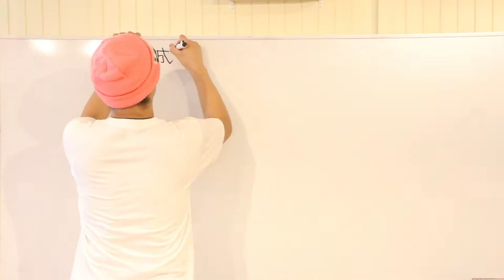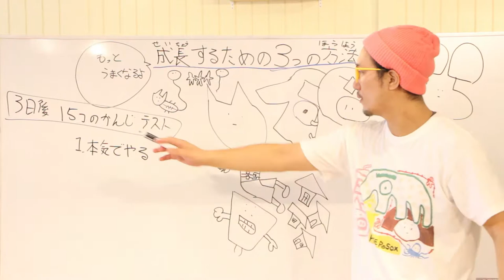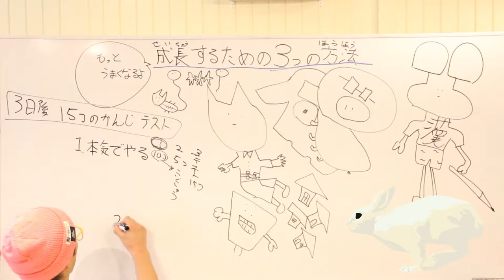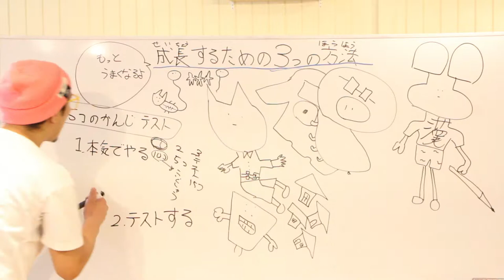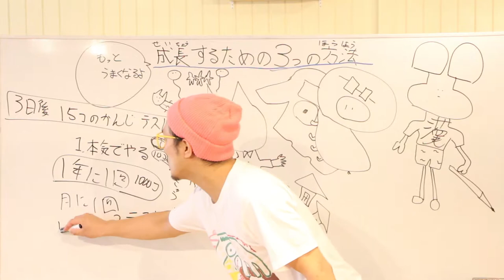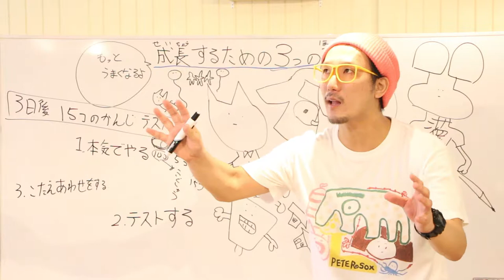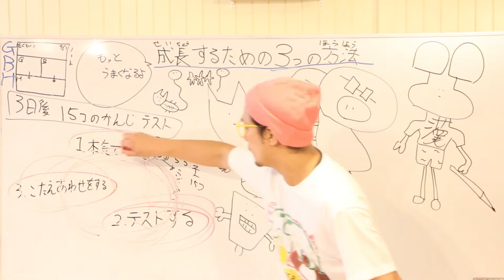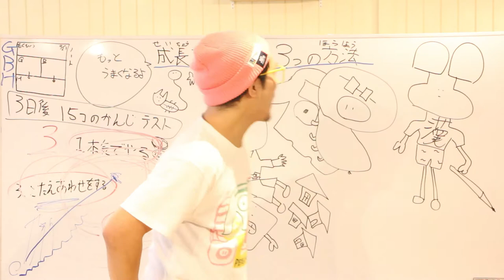【子育ての悩みを解決シリーズ】努力しても結果が出ないキミへ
【小学生が夢中になる！自信と勇気が育つエンタメ教育番組】
僕はこのチャンネルで、最高に輝く「自分」を表現する喜びを知ってもらいたい。そして、やりたいことに踏み出す勇気をレベルアップしてもらいたい。そう思っています。 あなたの心に届けば、うれしいなぁ

Mr.おかっち。

MC型こどもコーチ。1980年大阪生まれ。
同志社大学法学部を卒業後、外資系企業で和歌山勤務を経て、 スプリングフィールド大学院アスレチックカウンセリングで 教育学修士号取得。

2013年に、ファーストティーコーチ優秀賞を受賞
2016年創業支援ビジネスプランコンテスト入賞
2017年NICe全国ビジネスプランコンテスト奨励賞

西野亮廣　我武者羅応援団　斎藤一人　鴨頭嘉人　藤原和博　沼田晶弘　明石家さんま  武井壮　スティーブ・ジョブズ　落合陽一　本田健　ジョン・ウッデン　ホリエモン(堀江貴文さん) コンマリ（近藤麻里恵さん）　スティーブン・コービー博士　 小藪一豊  HAPPYちゃん

自信　アクティブラーニング　自己肯定感　教育　小学生　先生　エンターテイメント　ライフスキル　ファシリテーション  授業　プロ教師　カリスマ教師  コーチング　勇気　アドラー心理学　考える力　生きる力 MC型教師　MC型授業　自信をどうつけるか？　自信をつける方法　自己啓発